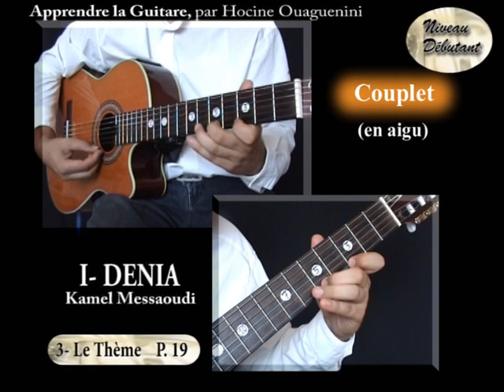SAA#1 1 Apprendre Denia Kamel Messaoudi à la guitare Le Thème niveau débutant